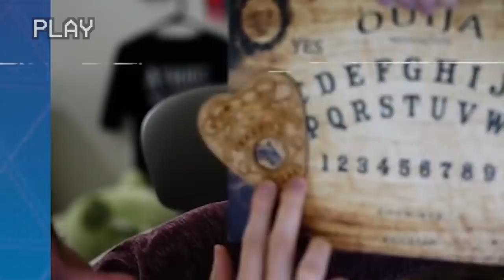"THE GHOST" Fall Guys Darkest Secret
100 👑 Crowns in 2 Weeks. There is nobody built like the Ghost.

with help from QuacK :)